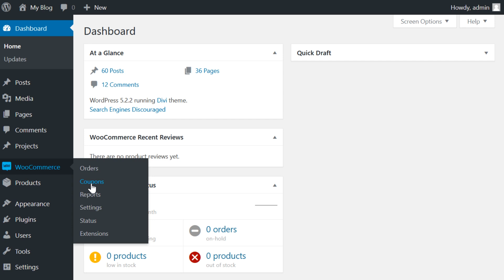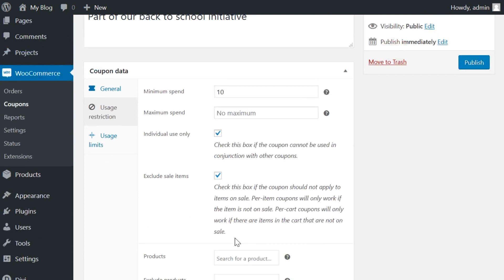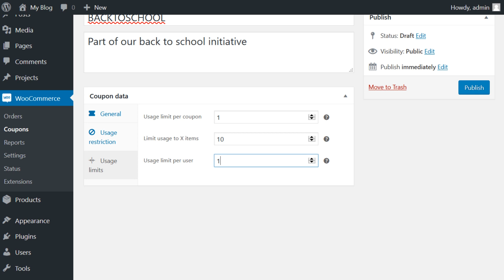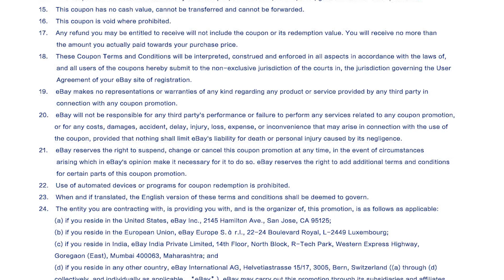How to Create WooCommerce Coupons (And Make Them Effective!)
In today’s video, we're going to learn how to create WooCommerce coupons and make them effective.